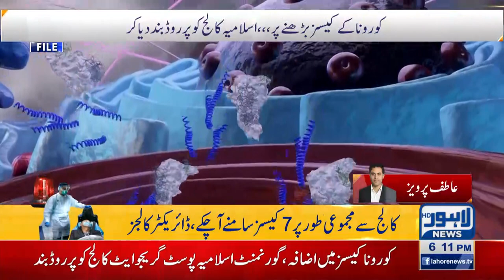Seven students test positive for COVID-19 in Govt Islamia Post-Graduate College Lahore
Lahore: Seven students test positive for COVID-19 in Govt Islamia Post-Graduate College Lahore, according to director of college, Collage has shut down after COVID-19 cases